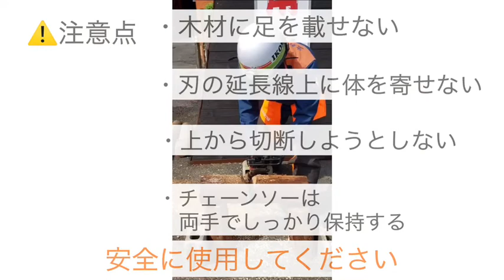9.救出編⑥（チェーンソー編）